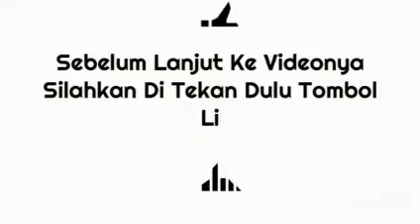Ceramah Agama HABIB MUSTHOPA AL HADDAR, Berani Dalam Dakwah, Allahumma salliala sayyidina Muhammad